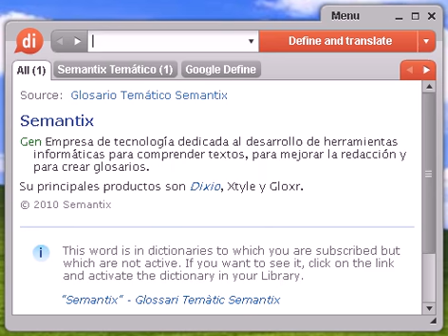Definición de boxes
boxes, diccionario, definición, significado, español, castellano, dixio